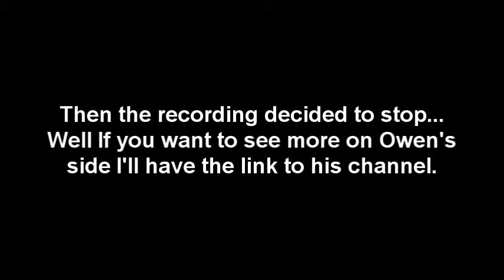L4D2 Zombie Adventures w/Owen - The Passing #2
We are in the second chapter of The Passing and we get a bit stuck in some areas.